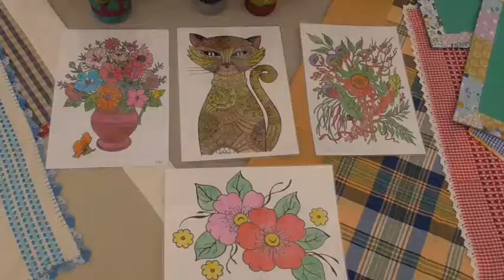AVANCE Encuentro Intergeneracional de Puntallana | San Juan Bautista 2018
Avance de lo que fue el primer encuentro intergeneracional entre vecinos y vecinas de Puntallana. Una tarde bastante motivadora en la que sacaron lo mejor de sí jugando al dominó con los miembros de una unidad familiar por parejas con otras familias de la isla, organizado por Aprender Jugando La Palma.

Además, el Proyecto Influyendo expuso al público sus trabajos realizados durante el año. Y también una proyección titulada TU HISTORIA CUENTA, de la mano del área de Servicios Sociales, donde los mayores expusieron sus vivencias y como ha cambiado el pueblo desde su juventud hasta el día de hoy.